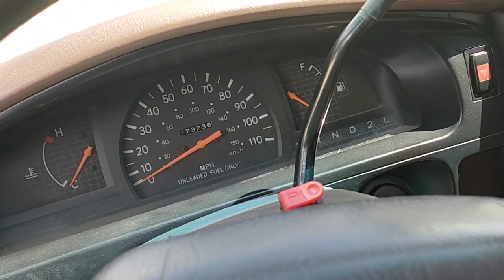TOYOTA TACOMA ឆ្នាំ95បុ៉ងមួយប្រើម៉ាស៊ូតលក់6500$ចចា070797259/017973395/0975044486